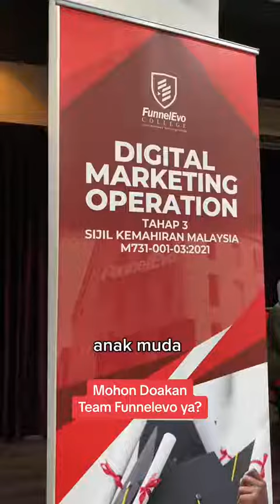Pejam celik Ramadan dah sampai penghujung. Mohon doakan Team @funnelevo